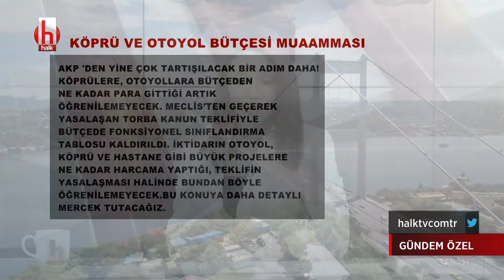"Bütçeden ne kadar harcandığını öğrenemeyeceğiz" | Gündem Özel 21 Ekim